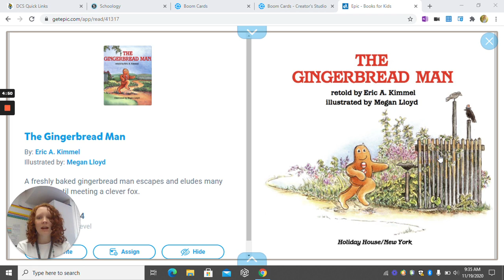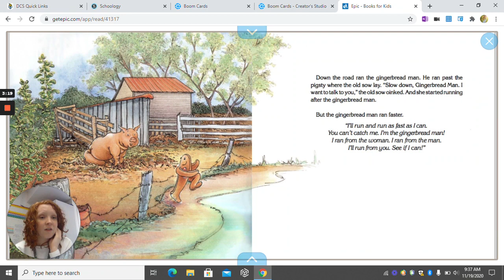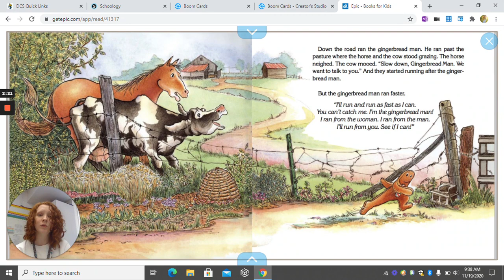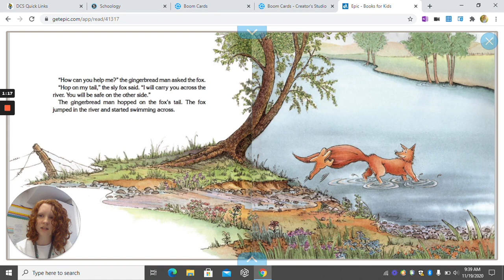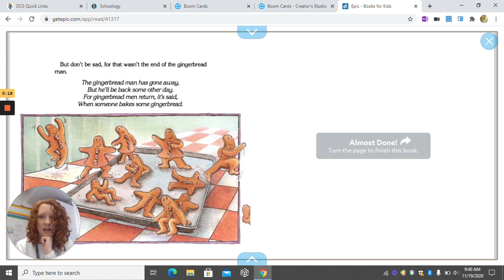The Gingerbread Man